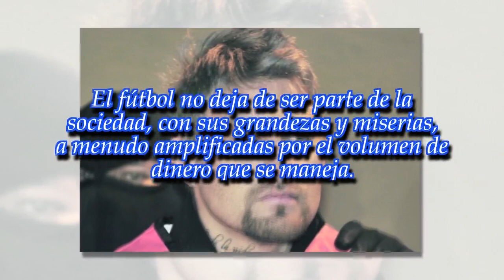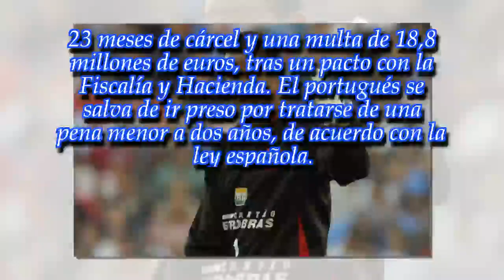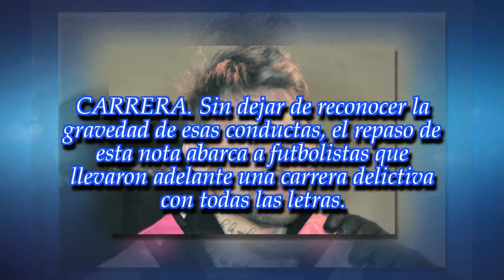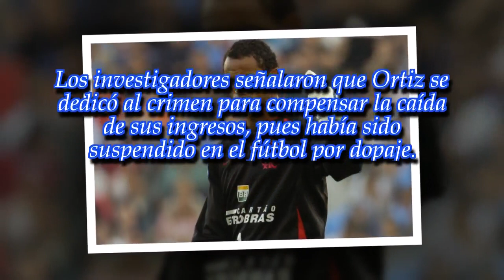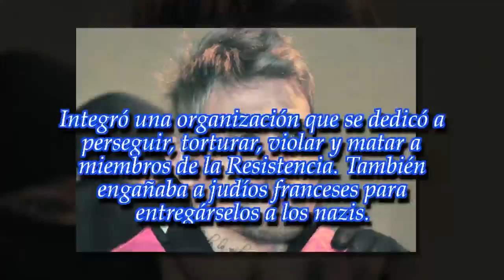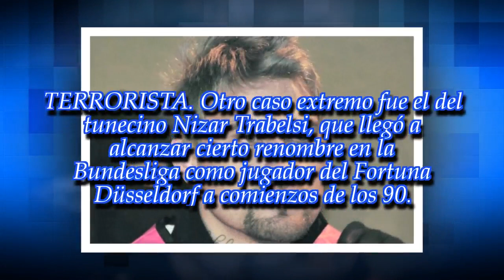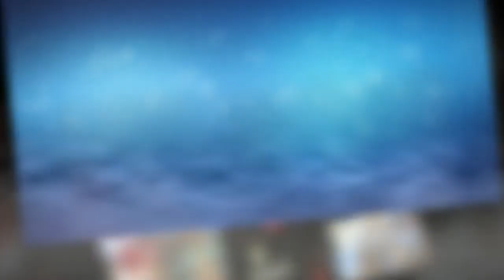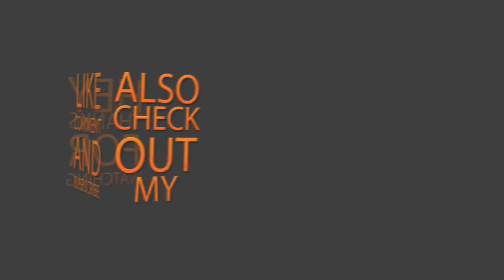Infames: futbolistas que cayeron en el delito